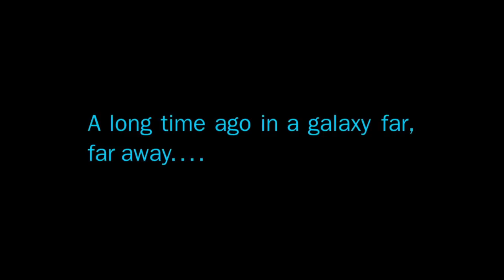YTP: Star Wars - Anakin Hates Obi-Wan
I might wanna make this channel dedicated to YTP's.  I'm already in the making of two more YTP's, so be ready! :)